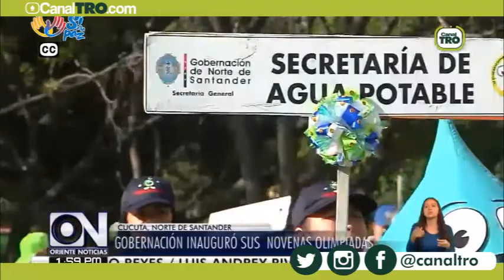Gobernación inaguró sus Novenas Olimpiadas